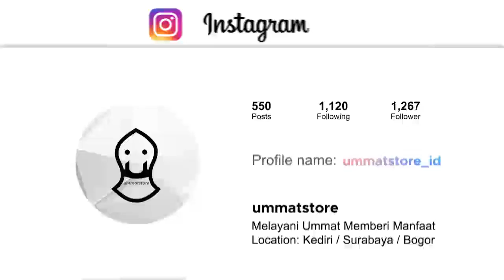BERDAKWAHLAH APAPUN PEKERJAAN DAN SKILLMU | HABIB ALI ZAENAL ABIDIN AL HAMID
Menyajikan Video Pendek dari:
1. Habib ali zaenal abidin al hamid
2. Habib jindan bin novel
3. Habib ahmad bin novel
4. Habib Jamal Ba'agil
5. Habib Syekh Ba'abud
6. Ustadz abdul somad
7. Buya Yahya
8. Dan Habaib serta Ustadz lainya